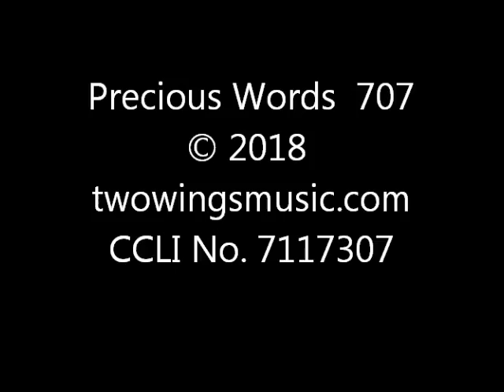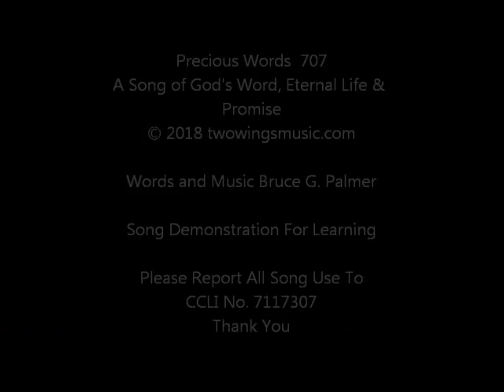707 Precious Words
A Christian music praise worship song of God's Word, Eternal Life and Promise for demonstrating the Songs of Bruce G. Palmer. It is for learning purposes and personal enjoyment. CCLI No. 7117307